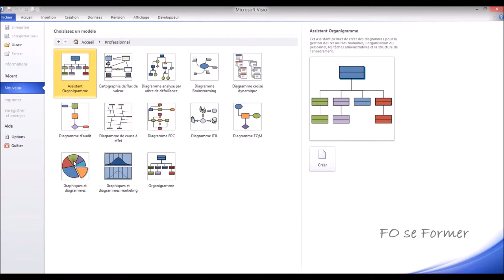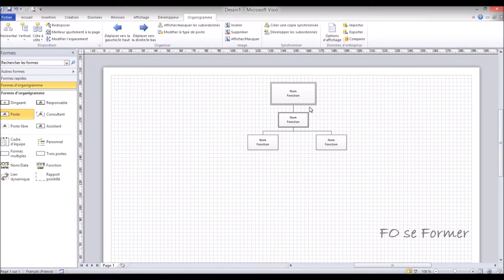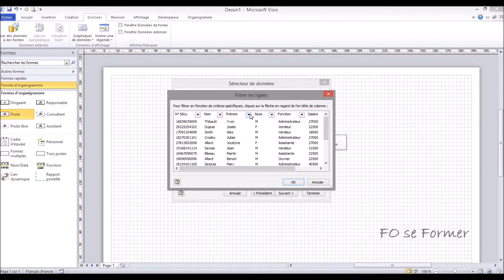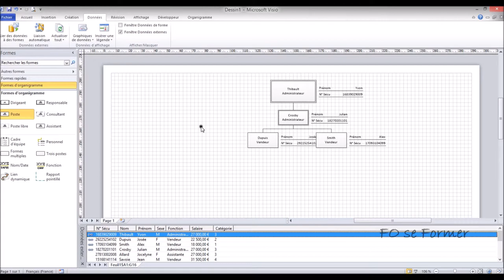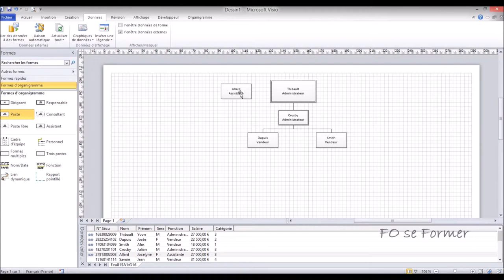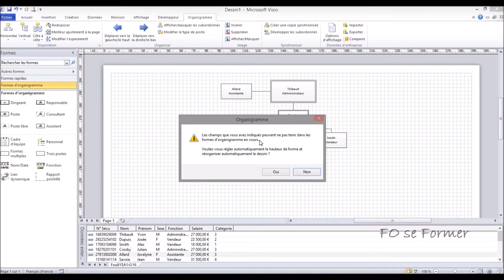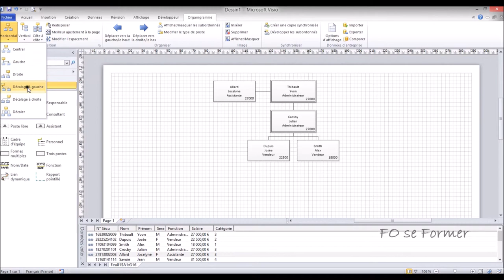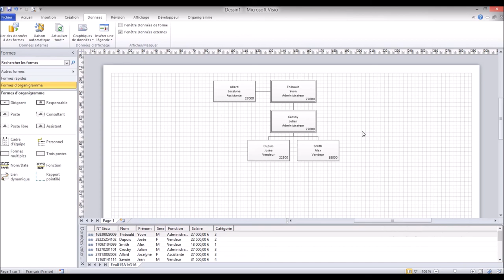MS Visio - Lier des données à des formes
Dans MS Visio, nous allons réaliser un organigramme d'un service et de lier des données externes venant d'un fichier Excel à des formes du diagramme Organigramme.
Nous allons ensuite manipuler les données et les formes.

00:00 Introduction
00:25 Création d'un diagramme Organigramme
00:55 Insertion des formes
02:00 Insertion des données à partir d'Excel
05:14 Lier les données à une forme
06:46 Rajout d'une forme et données si oublie
07:01 Suppression des graphiques de données
07:21 Connecter 2 formes
07:40 Changer la forme
08:04 Ajout de données supplémentaires dans un bloc
08:58 Ajuster les formes du diagramme
09:42 Onglet Organigramme
10:01 Insertion d'une image dans un forme
10:30 Masquer / Afficher les subordonnés
10:45 Déplacer une forme
11:05 Choix de la disposition
11:18 Lier les données avec les champs du diagramme
12:22 Actualiser les données